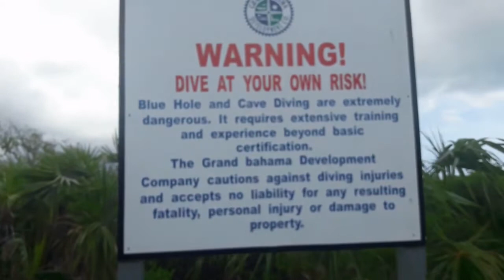UPDATED AD FOR YOU TO SHARE!!!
My daughter and I decided to put our island on the map. We live in Grand Bahama and it is found in the country by the name of The Bahamas. Grand Bahama is not known by the tourist like that so we are trying to gain some more exposure as our tourism industry is suffering drastically. We cannot wait for the government to fix us, we have to try fix us too.  Now while we are doing Mini Tours with our family such as Dreday and MiMi we wanna also include some fun video whether it is pranks, games, mukbang, tears, relationship talks, or hacks. Thanks for the support so far.

Facebook: Averee & AR'manii Mini Tours of Grand Bahama Bahamas

We are gonna be doing give aways pretty soon. So if you aint part of this team either change lanes or change brains !